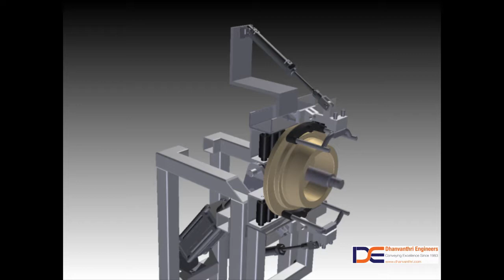Disc Component Assembly station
Re-Orientation and Assembly of disc shaped component with central shaft for ease of fitting of the sub-assemblies.